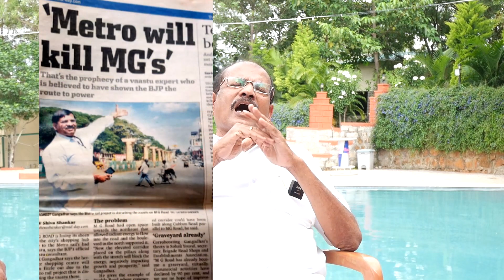ಮೆಟ್ರೋದಿಂದ ಎಂ.ಜಿ ರೋಡ್ ಸತ್ತೋಗಿದೆಯಾ? ರೋಡ್ ಕುತ್ತು ಎಂದರೇನು? MG Road | Metro | Vaastu Gangadhar Ep 08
ಬೆಂಗಳೂರು ನಗರದ ಪ್ರಮುಖ ರಸ್ತೆ ಅಂದ್ರೆ ಎಂ.ಜಿ ರೋಡ್, ಬ್ರಿಗೆಡ್ ರೋಡ್. ವಾಸ್ತು ತಜ್ಞ ಗಂಗಾಧರ್ ಪ್ರಕಾರ ಒಂದು ಕಾಲದಲ್ಲಿ ಎಂ. ಜಿ ರಸ್ತೆಯ ವಾಸ್ತು ಅದ್ಭುತವಾಗಿತ್ತಂತೆ. ಅಲ್ಲಿ ಮೆಟ್ರೋ ಬಂದ ನಂತರ ಅದರ ವಾಸ್ತು ಹಾಳಾಗಿ ಹೋಗಿದೆಯಂತೆ. ವಿವರಗಳನ್ನ ತಿಳಿಯಲು ವಿಡಿಯೋ ನೋಡಿ..

ಸಣ್ಣ ಸೈಟಲ್ಲಿ ಒಳ್ಳೆ ವಾಸ್ತು ಮನೆ ಕಟ್ಟಲು ಸಾಧ್ಯನಾ? Vastu House | Small Site | Vasu | Vaastu Gagadhar Ep 3